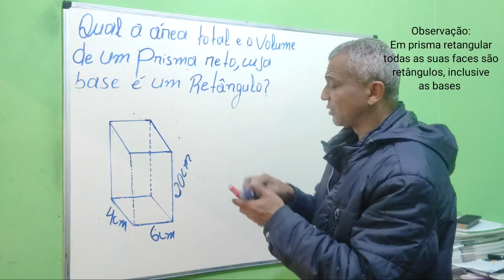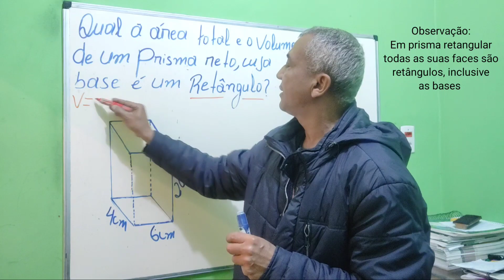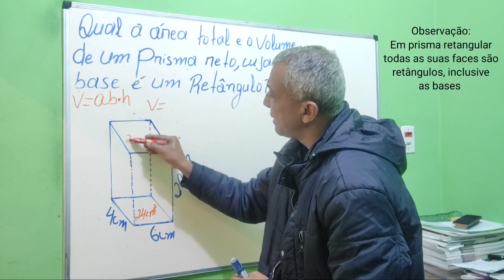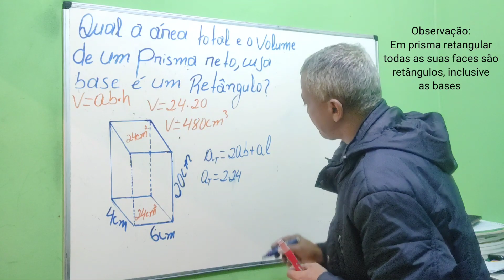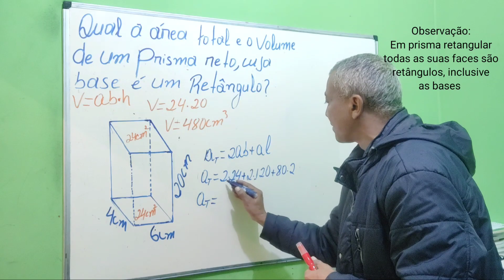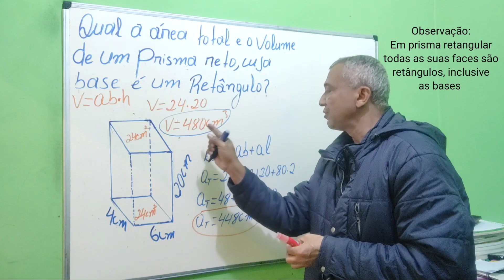Área total e volume de um prisma reto,cuja base é um retângulo.